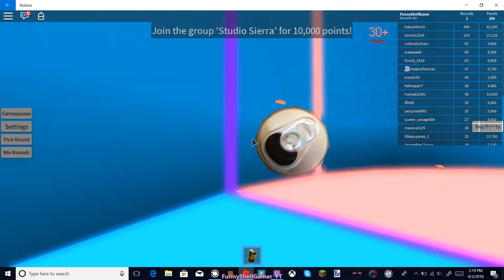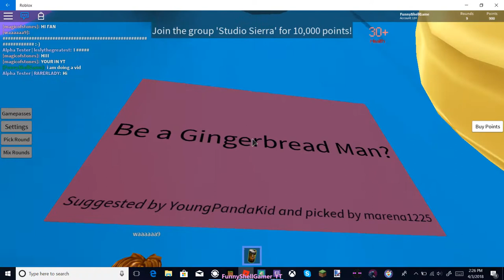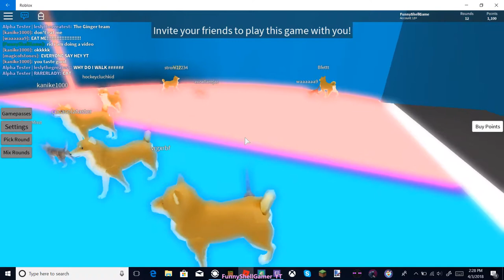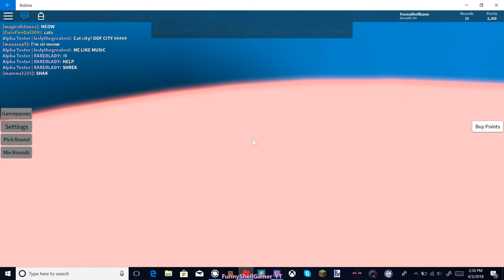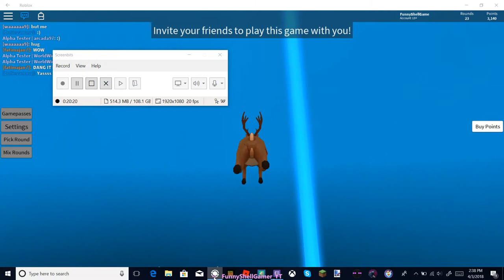Would You Rather /W/ Dimond Puppy Lover